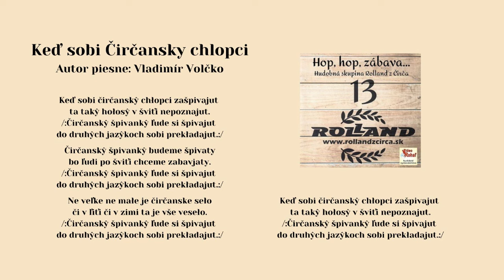ROLLAND 13, Ked sobi čirčansky chlopci, autor Vladimír Volčko, VIDEOROHAĽ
Kúpiť CD - "ROLLAND 13 - Hop hop zábava" ako CD do prehrávačov CD

V roku 2017 nahrávali v štúdiu VIDEOROHAĽ títo umelci - Miroslav Gernát, Ľuboš Didík, Ladislav Šima, Anton Miko,
Hudobná kupina Rolland datuje svoju históriu od roku 2000.
Od prvého vystúpenia až po dnešok si kapela vybudovala značku vysokej kvality a získala dobré meno na verejných vystúpeniach. K rýchlemu napredovaniu tejto kapely prispelo aj štrnásť zvukových nosičov, posledné natočené CD dostalo príznačný názov 20 rokov skupiny Rolland. Rusínske a slovenské piesne od Rollandu patria dnes k najhranejším skladbám v regionálnych rádiách. Jej členovia sú rodákmi z malebnej rusínskej obce Čirč, ktorá leží v nadmorskej výške 510 m na severozápadnom úpätí Čergovského pohoria pod vrcholom Minčol. V roku 2021 postihlo skupinu nešťastie, člen skupiny Ľuboš Didik tragicky zahynul. Kapela to prijala s veľkým zármutkom. Kapela skúša nových členov, ktorí majú nahradiť nebohého Ľuboša. Kto to bude, je ešte v tejto chvíli otázne. Dôležité však je, že popularita kapely naďalej rastie, pretože ďalšou novinkou v kapele je "Dievčenske trio", ktoré omladilo kapelu a predovšetkým nový repertoár tejto kapely kladne boduje nielen u svojich fanúšikoch, ale aj v mediach.